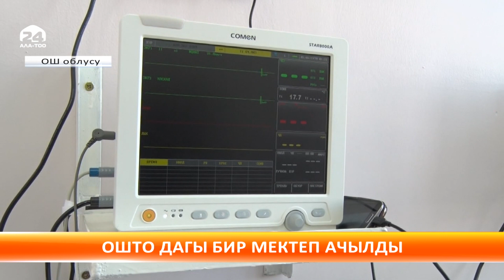Жээнбековдун Ошко сапары жемиштүү аяктады